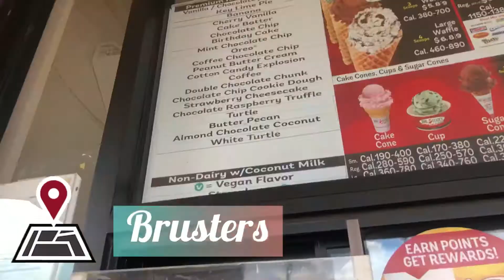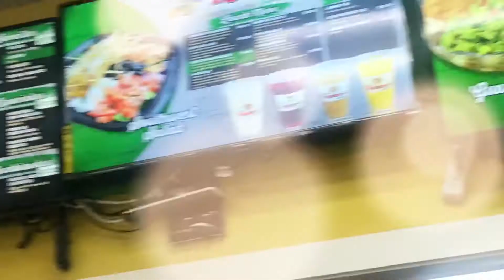Speaking Spanish for a day ~The Sarabia Sisters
Hey guys! We are very excited to start this journey! In today’s video, we speaked Spanish for a day!

Alexandra’s Instagram- alexandra_sarabia1
Alexandra’s Snapchat- itsmealexandra2
Rosa’s Instagram- rosa_sarabia2
Rosa’s Snapchat- rosa_msh